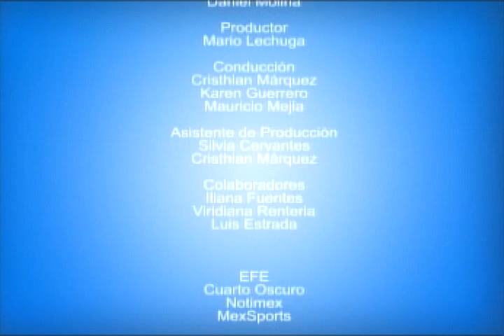Noticiero Ovaciones Tv 29 de Enero.flv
Diputado racista hacia Haití